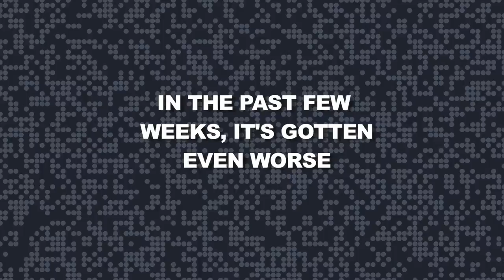Ponchos For Perlmutter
When my opponent promised to run a positive campaign, we were hopeful we'd actually get to campaign on the issues and the policies I'm fighting for.